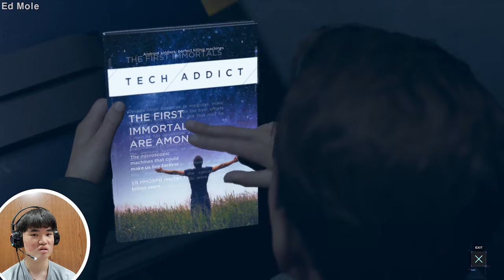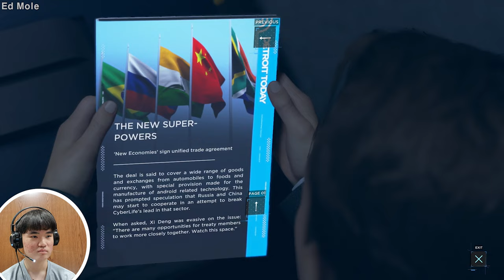Another Murder Mystery Case to Solve!!! But... a Weird one...[PS4 Detroit Become Human] #9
Hello Everyone~ Ed Mole here, in this video I played PS4 Detroit Become Human, and the chapter I played in this video felt very weird too me. Bye bye~